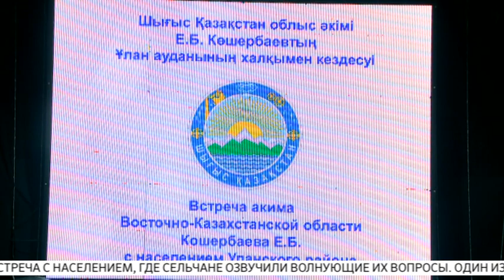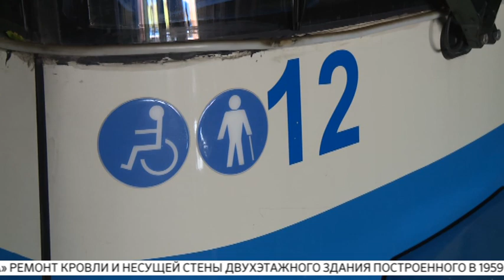"Altai apta" 18.08